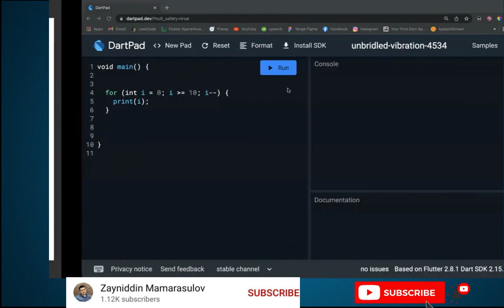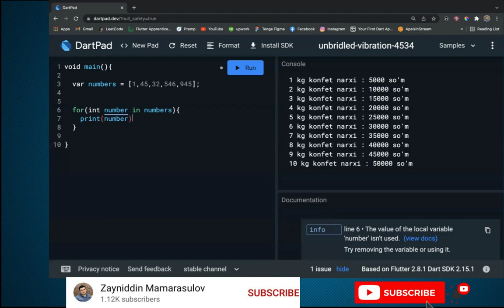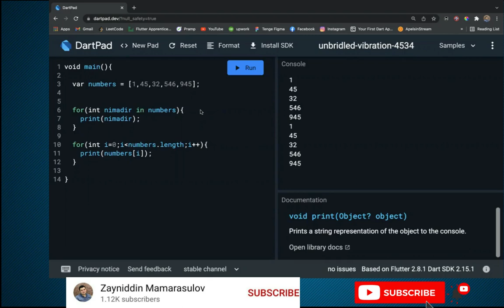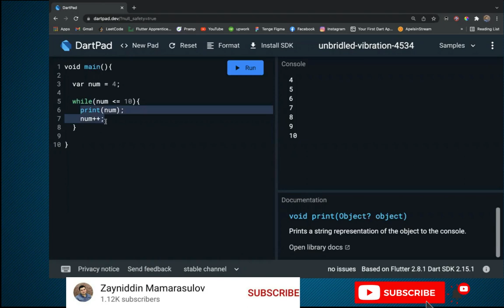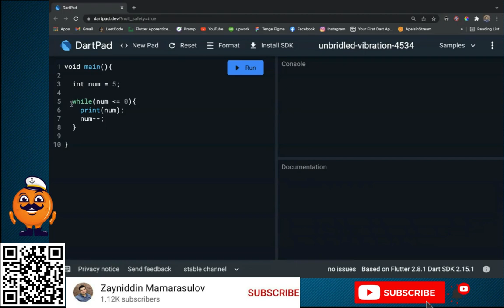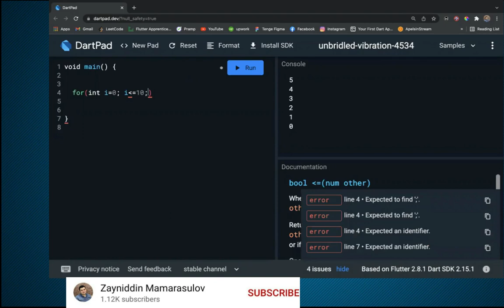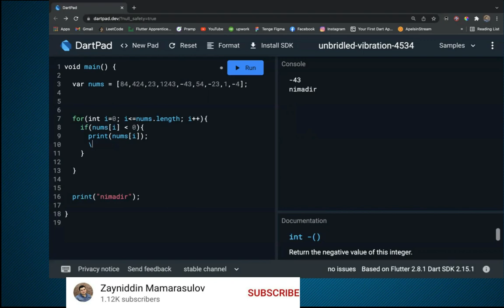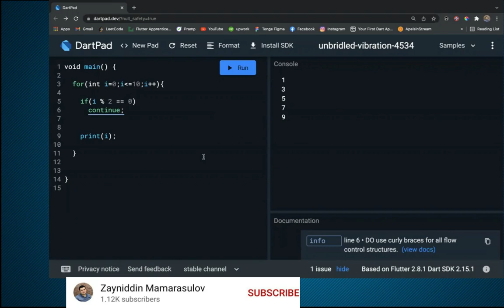Dart tili 0 dan. Dars-5-2. Loops